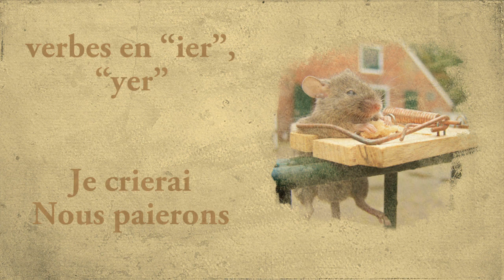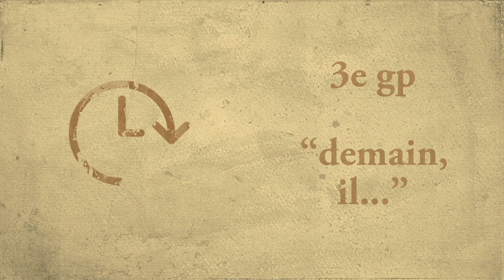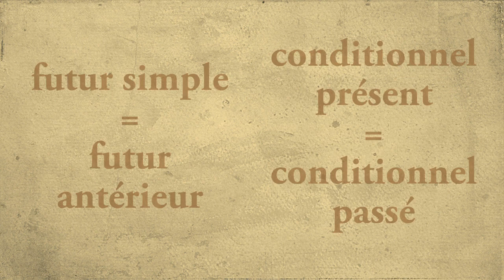1 Futur et conditionnel